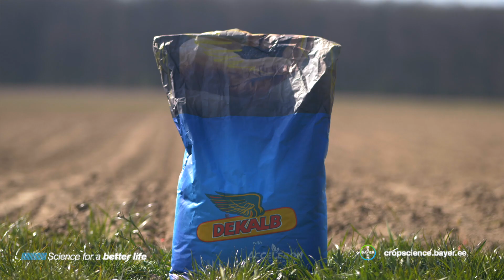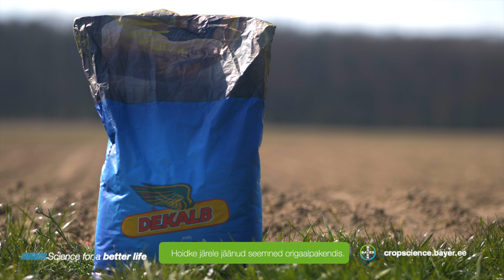Õiged töövõtted töödeldud seemnete käitlemisel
/// Videos räägime peamistest ohutusnõuetest, mida jälgida töödeldud seemnete käitlemisel.